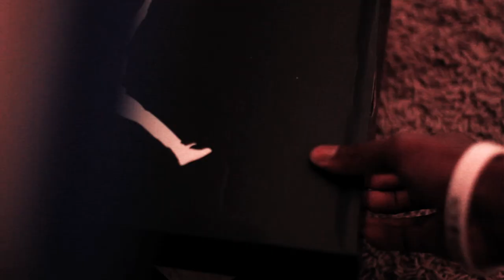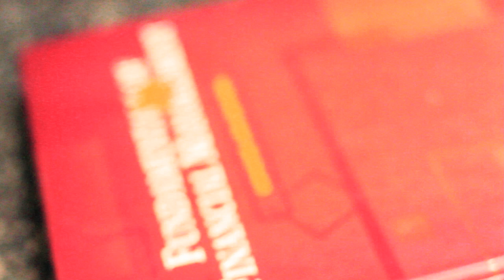Lambda Pi Chapter of Kappa Alpha Psi PRESENTS : Night Klass 2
Directed by @Premier_Guy on TWITTER
Produced by @LambdaPiNupes on TWITTER